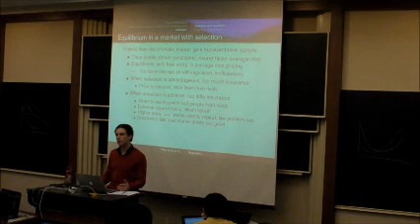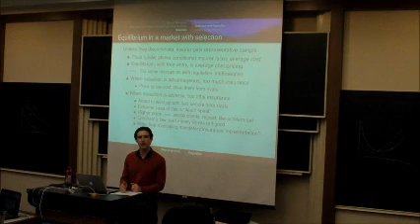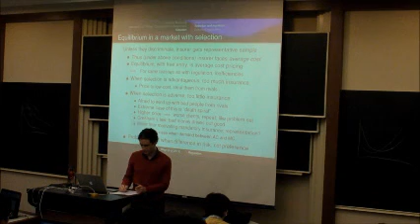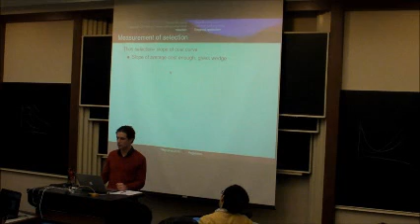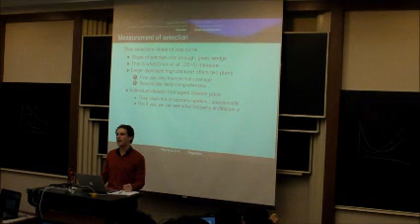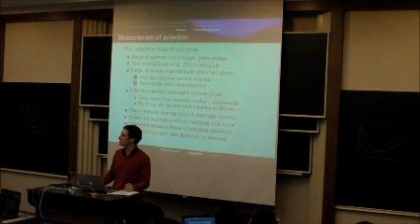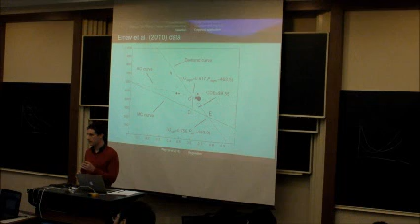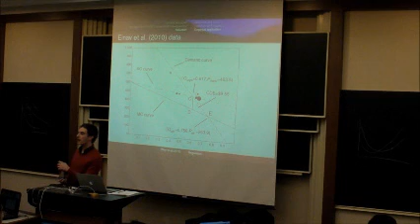Regulation Regular Lecture p4